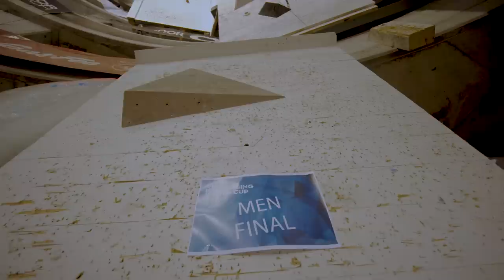A Dyno With Ice Axes Is INSANE | Climbing Daily Ep.1349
Today it's time for our highlight video of the UIAA Ice Climbing World Cup in Saas-Fee. The athletes had been competing all weekend and it's now the moment to put everything on the line...